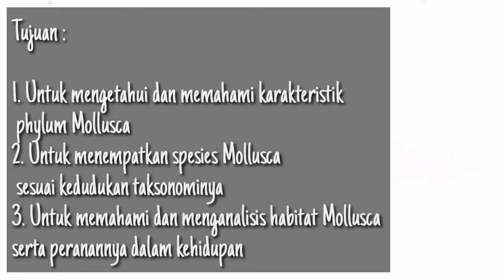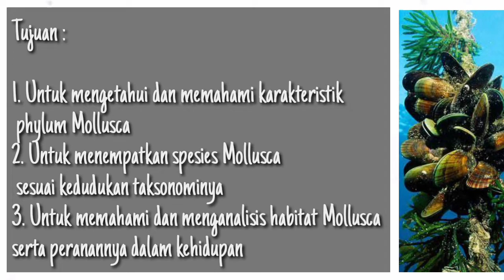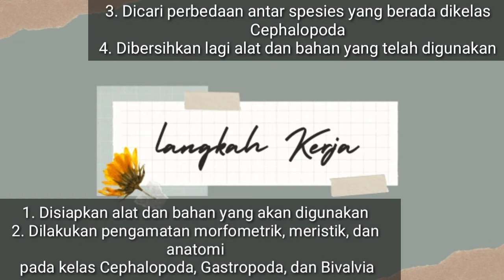ACARA PRAKTIKUM 1 ZOOLOGI AVERTEBRATA (MOLLUSCA)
Bismillahirrahmanirrahim..

Video ini dibuat untuk memenuhi tugas praktikum mata kuliah Zoologi Avertebrata

Dosen Pengampu :
1. Eka Fitria, S.Si M.Pd
2. Muhimatul Umami, M.Si

Asisten Praktikum :
1. Dede Yusuf
2. Nur Lulu Anisa
3. Thesa Falahiyah Endang
4. Lisya Tri Insani

Acara Praktikum Ke-1 : Mollusca
Tujuan Praktikum :
1. Untuk mengetahui dan memahami karakteristik phylum Mollusca.
2. Untuk menempatkan spesies Mollusca sesuai kedudukan taksonominya
3. Untuk memahami dan menganalisis habitat Mollusca serta peranannya dalam kehidupan.

Praktikkan
Nama : Arini Cahya Robbani
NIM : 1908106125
Kelas/Semester: D/3

INSTITUT AGAMA ISLAM NEGERI (IAIN)
SYEKH NURJATI CIREBON
2020